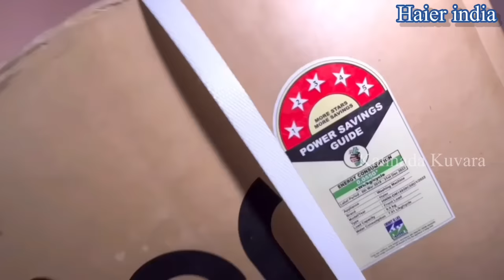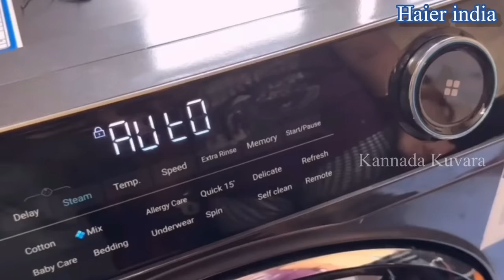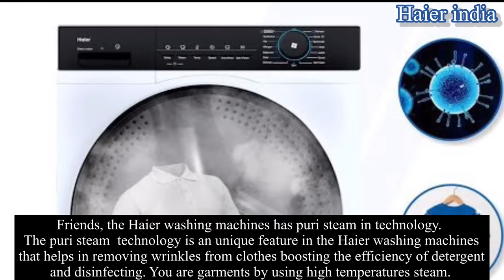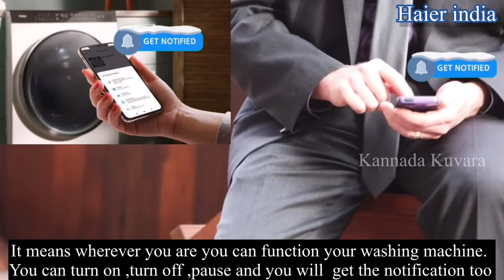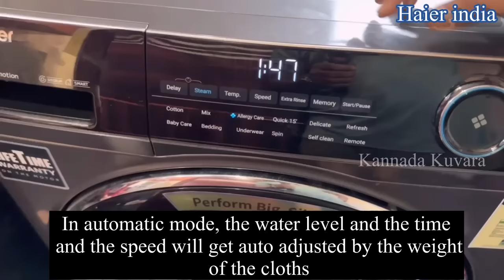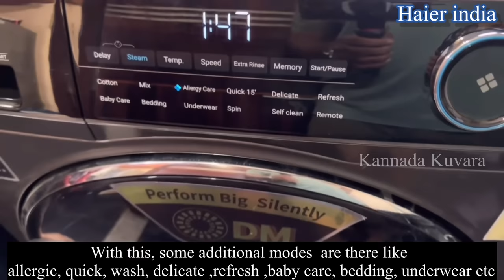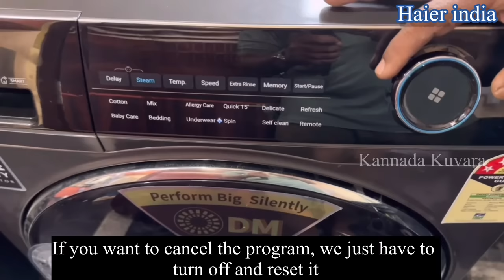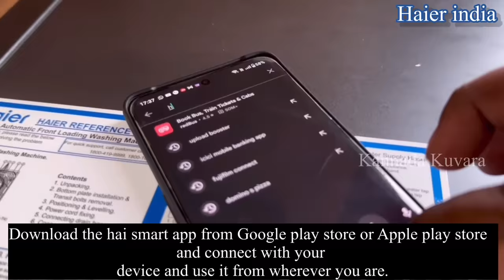ಅಡ್ವಾನ್ಸ್ ಟೆಕ್ನಾಲಜಿ ಇದೆ |Front Load Automatic Washing Machine | Lifetime Warranty | Direct Motion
India’s first washing machine with advanced 525mm Super drum is here! 🧊 I have been using it for a week now and can positively say that the Haier washing machine is the best choice as it eliminates 99.99% bacteria. With modern design and smart features this fully automatic washing machine has proven to be the best for every household 🏠

Haier Store on Amazon

In this video, we're unboxing the Haier 9kg Direct drive Series washing machine! This front load washing machine is a great option for those who are looking for an affordable washing machine that is still high quality.

We review the features of the Haier 9kg Direct drive washing machine, and discuss its advantages and disadvantages. You'll learn about the features that make this washing machine great, and we'll even give you a demo of how it works! So if you're looking for a affordable and high-quality washing machine, then be sure to check out the Haier 9kg Direct drive